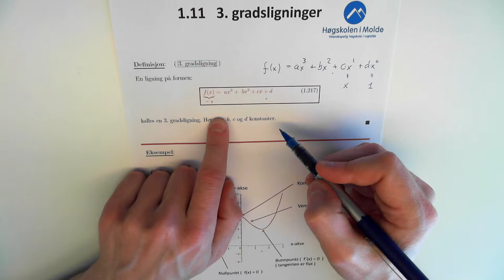01-K-14 3. gr. lign.